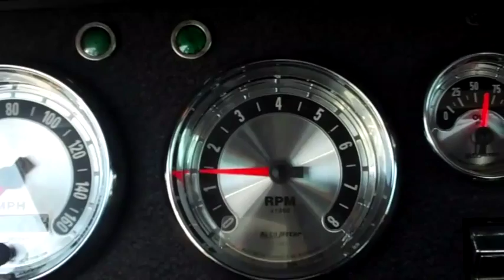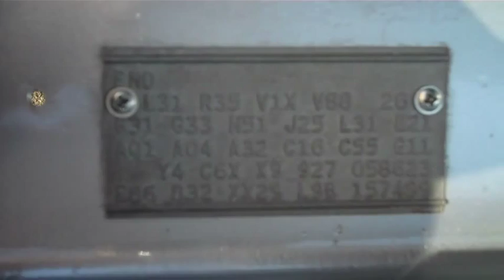1969 dodge charger 500 restomod, autometer guages, 528 hemi.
1969 dodge charger 500 restomod, autometer guages, 528 hemi.